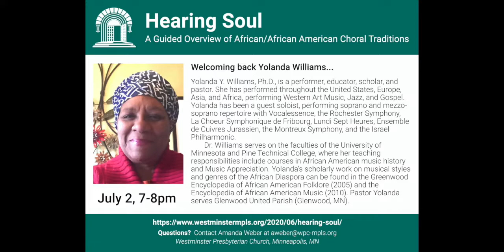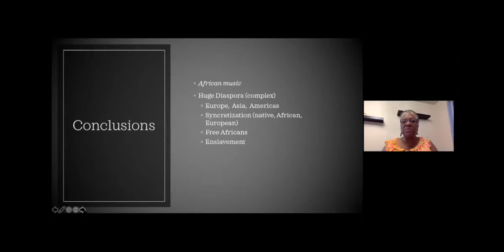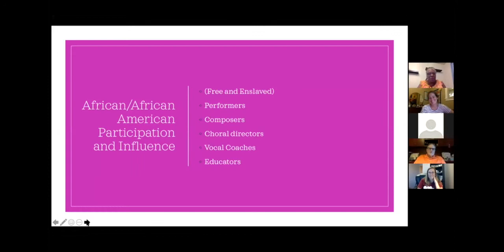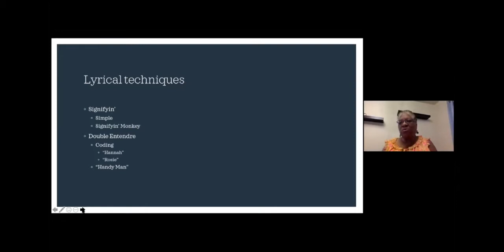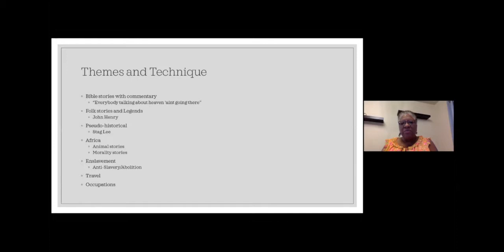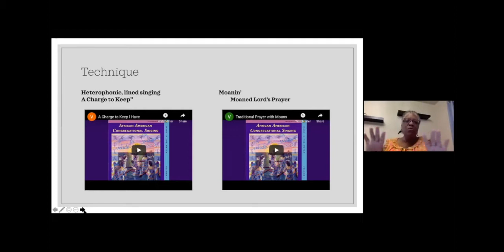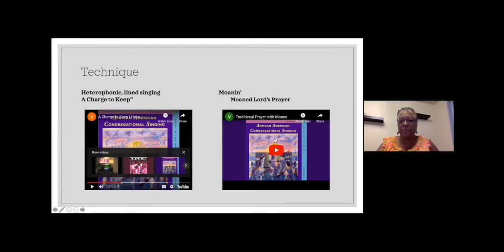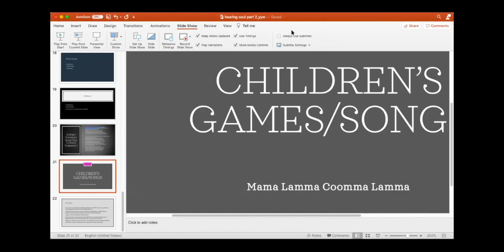Hearing Soul – Episode 2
Each week Dr. Amanda Weber, Minister of Music and the Arts, along with Westminster's Choral Program, do a deep dive into African and American Choral Music. Each of these sessions includes elements of lectures, listening, and discussion. This week Dr. Weber talks with Yolanda Williams.